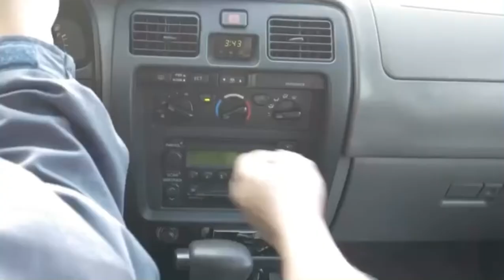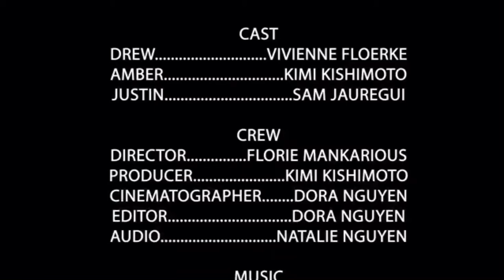ROADKILL (short)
Film IB-SL
2020 aahsff submission

we tried

Directed by Florie Mankarious
Written & Produced by Kimi Kishimoto
Cinematography & Editing by Dora Nguyen
Audio by Natalie Nguyen (all music credits listed in video)

CAST:
Amber - Kimi Kishimoto
Justin - Sam Jauregui
Drew - Vivienne Floerke